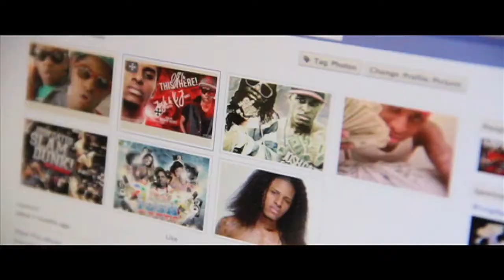Tribute to Lil Boosie, T.I., & Kevin Gates - Josh Gates "Heat" (OFFICIAL VIDEO)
Directed by Perri Maclin / Video shot in Manhattan, NY.